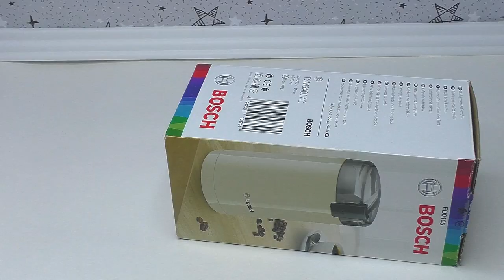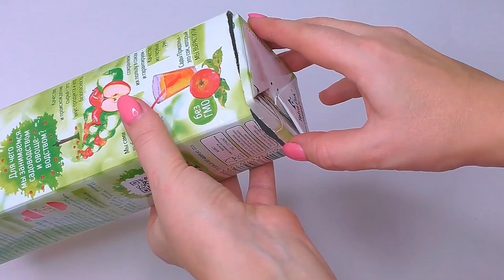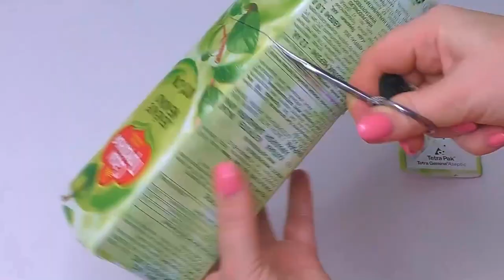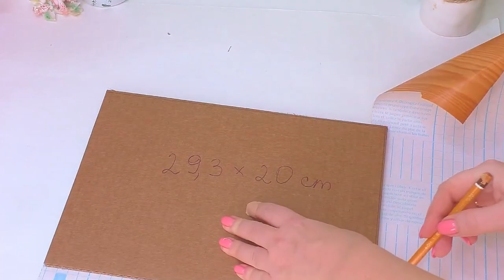How to make an organizer. Cardboard box recycling. The best of waste